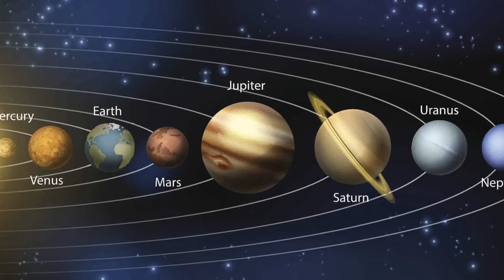Exploring Pluto | New Horizons Spacecraft | Clyde Tombaugh | Kuiper Belt Objects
Exploring dwarf planet Pluto was contemplated since its discovery by Clyde Tombaugh in 1930, but Pluto presents significant challenges for exploration because of its small mass and great distance from Earth. The two probes of the Voyager program, launched in 1977 to explore Jupiter and Saturn, had also the ability for an extended mission to other targets, however, Pluto was rejected in favor of Titan, Uranus and Neptune. The first mission to Pluto was performed by an interplanetary space probe named New Horizons, launched on January 19th, 2006. Some of the ashes of Clyde Tombaugh, who died in 1997, were placed aboard the spacecraft. New Horizons reached Pluto on July 14th, 2015, after a 3,462-day journey across the Solar System. The probe took many sensational photographs during its flyby study of the dwarf planet and its moons, then went on to study other Kuiper belt objects.

& receive The Maesta Panels eBook as a welcome GIFT.

Want a FREE audiobook of your choice? Get your Free audiobook with a 30 day Free membership by using our customized